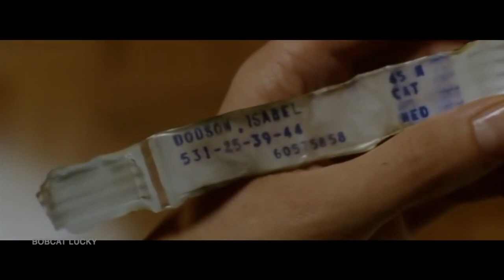Constantine | Something in the Way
What can I say, I love this movie so much!! i watched it many times and never get tired of it! to me, Constantine is one of the underrated movies!! it deserves a sequel with Keanu Reeves !! enjoy my tribute
You know you are amazing when you are reading description ;D